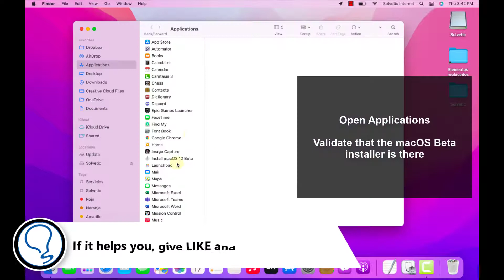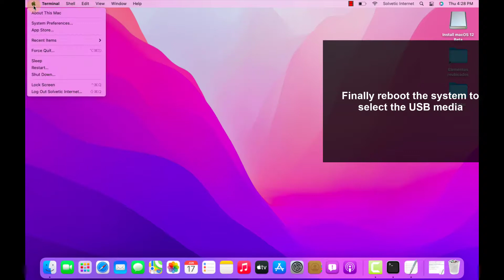💿 Create USB Booteable macOS Monterey ✔️ Without external software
In this video we explain how to create Bootable USB on Mac Os Monterey. We explain it to you clearly and direct, just follow the steps and guidelines in the video to make USB BOOTEABLE on MAC.